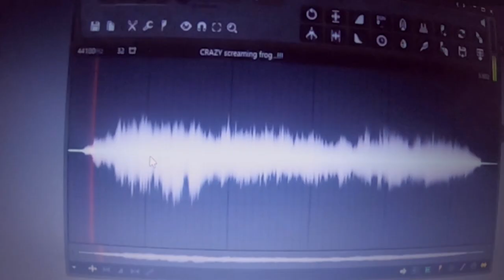Mary had a Little lamb Piano Tutorial but with Crazy Screaming Goat |Dentist Meme || Nursery Rhymes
Short and easy piano cover of famous nursery rhyme "Mary had a little lamb" but using vocal
of a screaming sheep as Musical instrument.
Created by :- Jolance Gomes